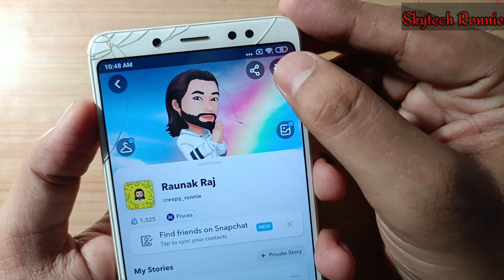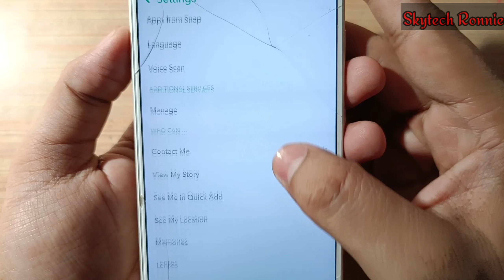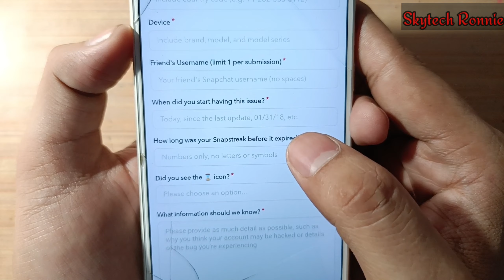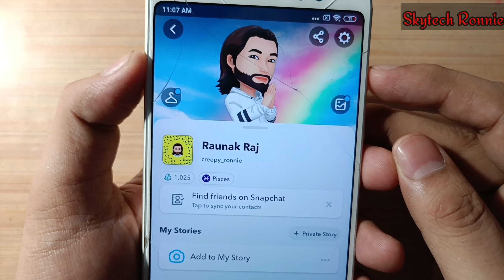how to recover snapchat streak 2022 | restore snapchat streak | snapchat streak recovery